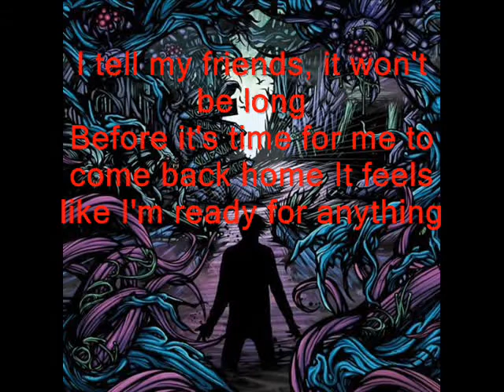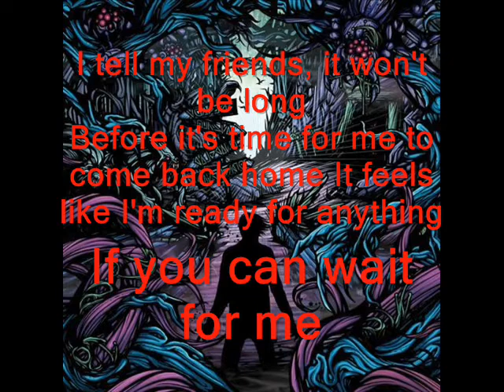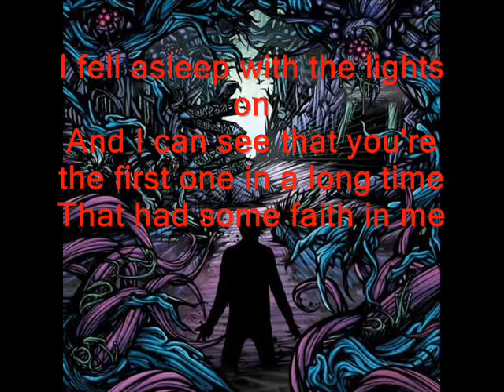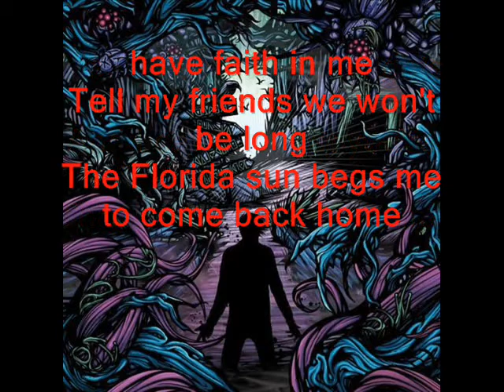A Day to Remember - Another Song About the Weekend - With Lyrics